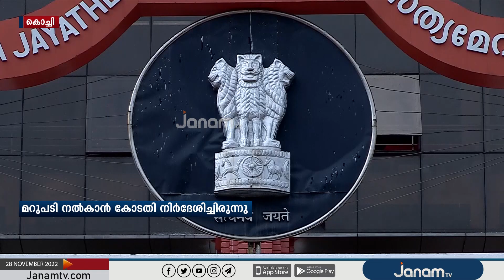ശബരിമലയിലെ അരവണ ടിൻ വിതരണവുമായി ബന്ധപ്പെട്ട കേസ് ദേവസ്വം ബഞ്ച് ഇന്ന് വീണ്ടും പരിഗണിക്കും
ശബരിമലയിലെ അരവണ ടിൻ വിതരണവുമായി ബന്ധപ്പെട്ട കേസ് ദേവസ്വം ബഞ്ച് ഇന്ന് വീണ്ടും പരിഗണിക്കും | JANAM TV

NEWS ANCHOR : ROHINI MAHESH, ANU SURAJ